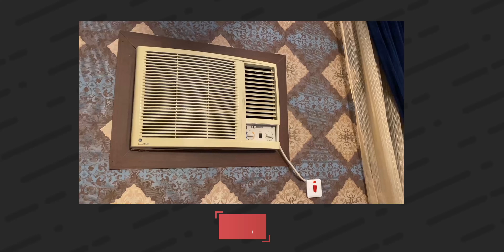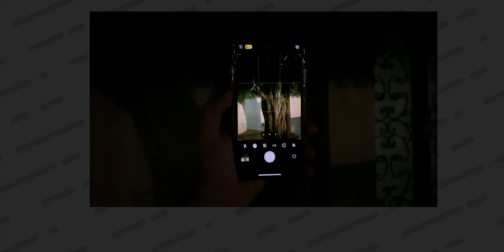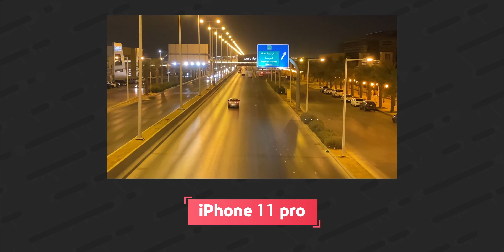مقارنة كاميرات: آيفون 11 برو ماكس |ضد| نوت 10+| P30 برو| آيفون Xs ماكس 📷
In this video we are comparing the cameras of: iPhone 11 Pro max .vs. Galaxy Note 10+ vs Huawei P30 pro vs iPhone XS Max.
بهذا الفيديو نقوم بعمل مقارنة لكاميرات هواوي بي ٣٠ برو ضد آيفون 11 برو ماكس ضد جالكسي نوت 10 بلس ضد آيفون Xs ماكس

أيهم أعجبك ؟